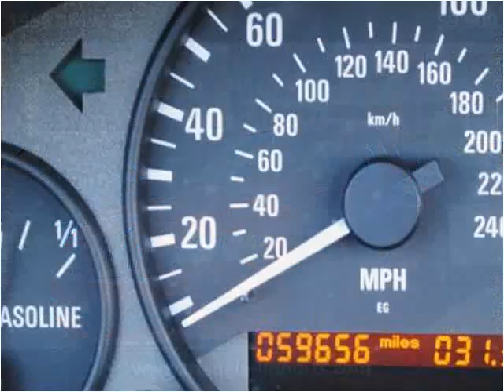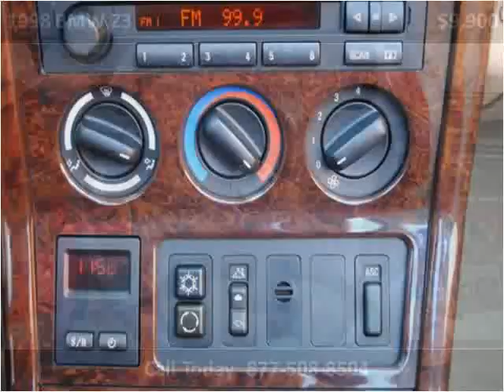1998 BMW Z3 Used Cars Raleigh NC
This 1998 BMW Z3 is available from Triangle Imports.